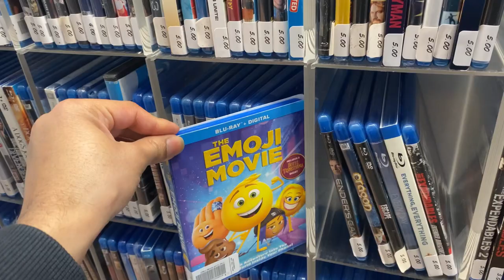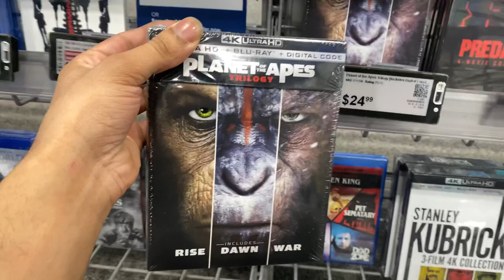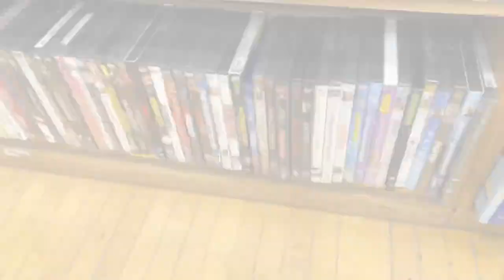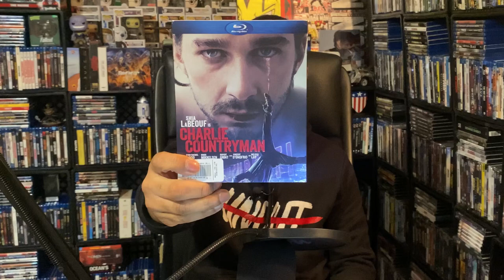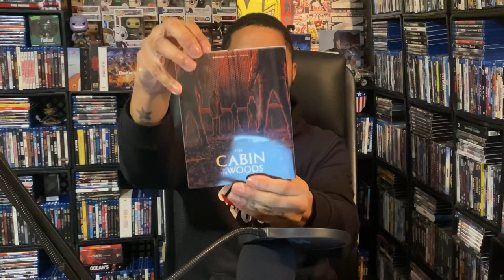BLU-RAY HUNTING - Cabin In The Woods 4K Steelbook & Spider-Man Digital Code GIVEAWAYS!